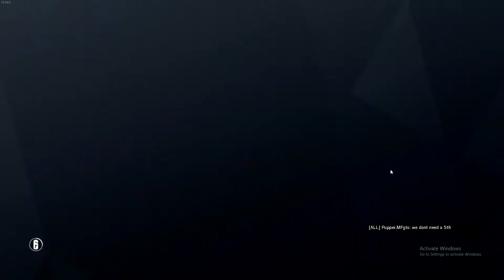R6S "Funny Moments"